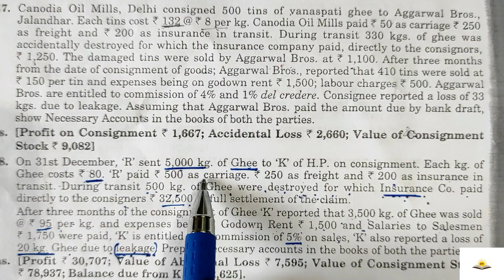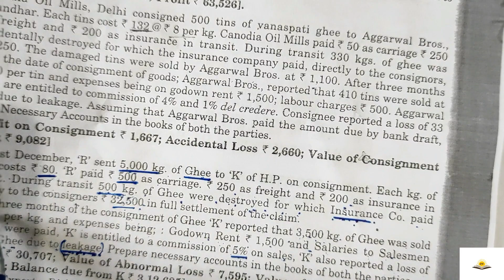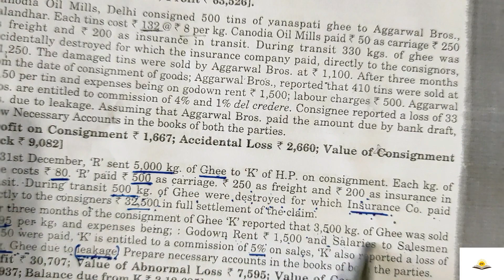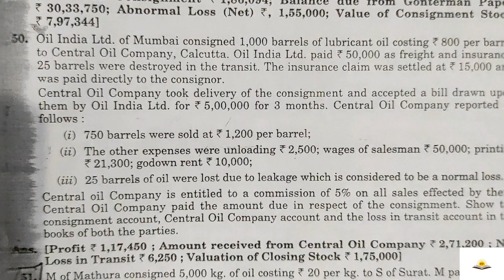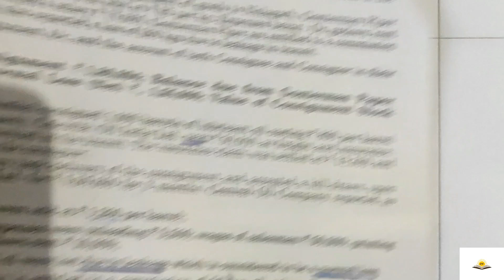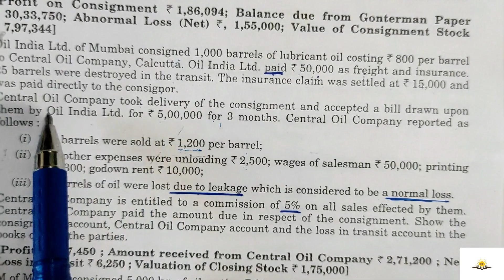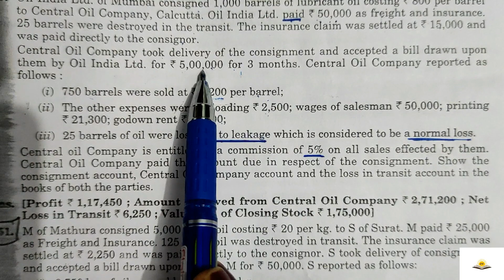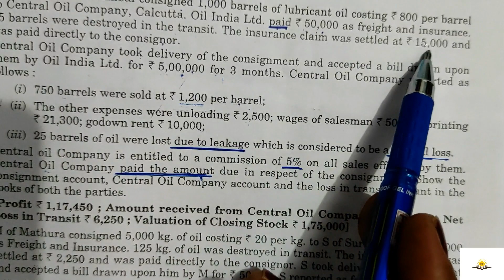Financial Accounting/Consignment -8/Normal & Abnormal B.Com-1st Sem/PU.Chd/Other Uni.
In this class Sushma Raj Gupta will discuss about treatment of Normal And Abnormal Cost under consignment.
This is the seventh lecture on Principles Of Financial Accounting . In the coming lecture, I will discuss whole syllabus Chapter wise.